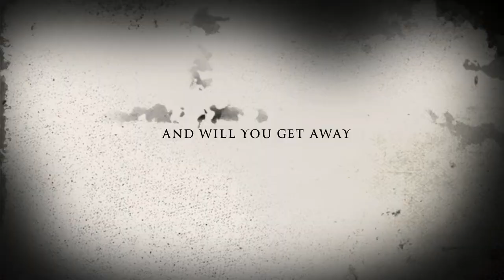The Evil Mouse Trailer Butterfield Park District Movie Maker Camp